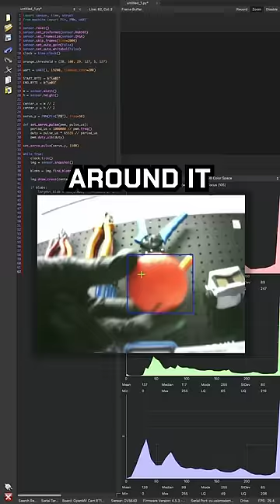What Is Computer Vision?